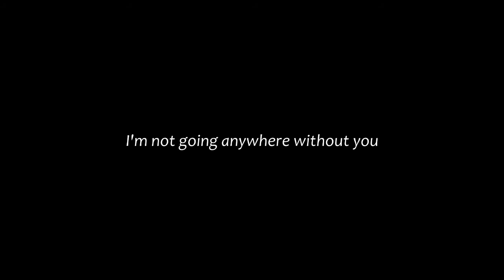Trust me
Got a new computer :) should be editing more frequently now!

Song: Asleep (The Smiths cover) - Courage My Love
Editor: Vegas Movie Studio 11